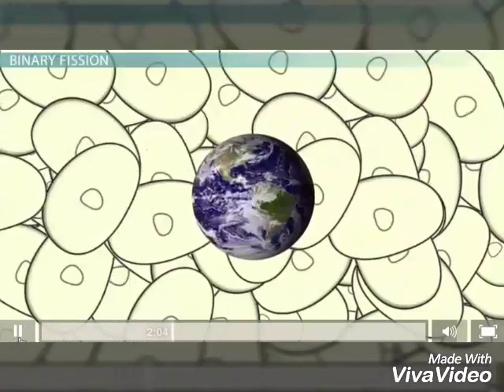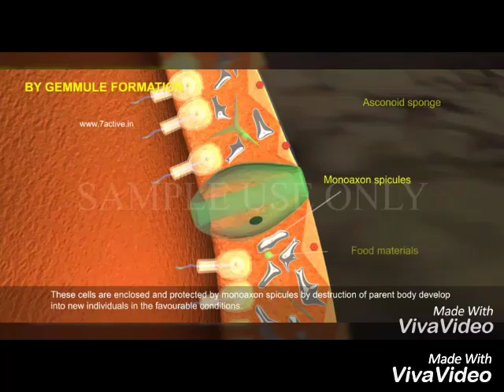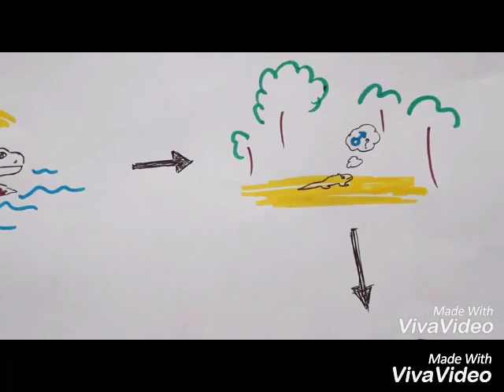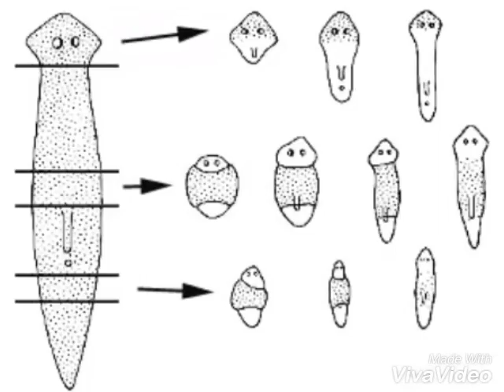Asexual reproduction of animals by liz&sofia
Asexual reproducyion of animals